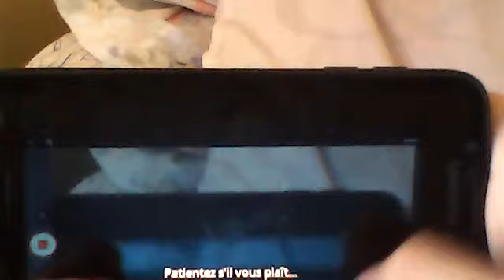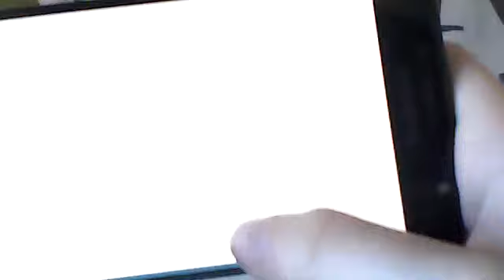WIN 20190512 11 50 00 Pro